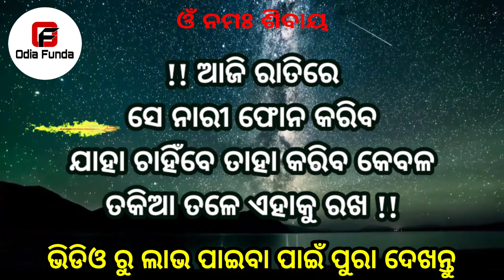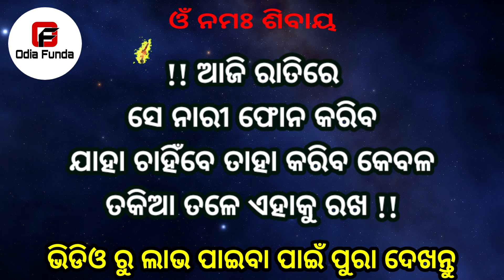ସେ ଝିଅ ପଟିବ ରାତିରେ ଏହି ମନ୍ତ୍ର ପଢ || odia mantra yantra tantra vidya | vashikaran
basikaran
basi karana
vashikaran mantra odia
vashikaran odia
odia funda
odia astro
vashikaran mantra
tone totke
odia love
sahaja upaya
pateiba sikhantu
Impress woman odia
10 minute re jhia patiba
mohini mantra